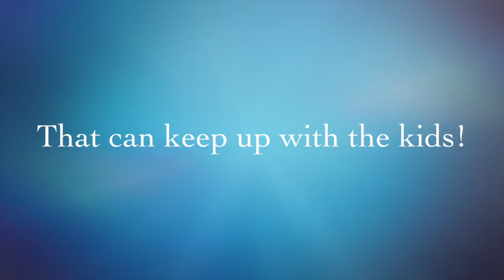JOLT Fitness Group Training & Boot Camp Essendon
JOLT Fitness is an outdoor group training, boot camp and personal training business run in the grounds of St Therese’s Primary School in Essendon.

Take advantage of our FREE 2 Week Trial by going